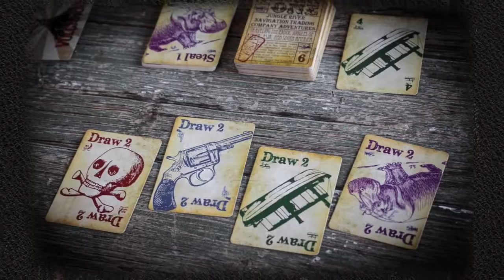Jungle Rummy Kickstarter Trailer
Kickstarter trailer for the Jungle Rummy card game; the Lost Game of the Jungle. A quick playing game for 2-4 players, with fast changing objectives and competitive interaction between players.